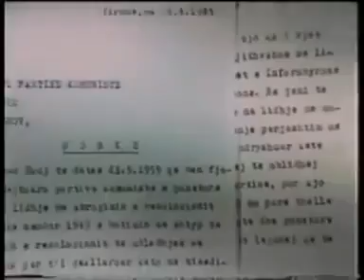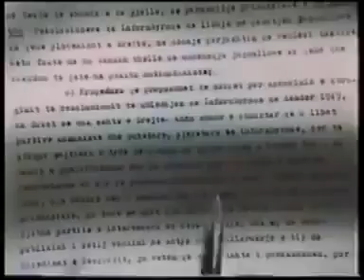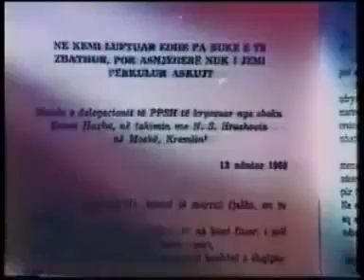RINIA NE NDERTIMIN E SHQIPERISË